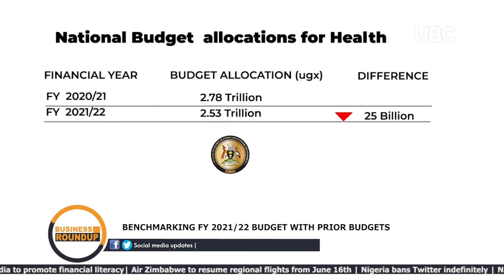Benchmarking Uganda's Budget FY2021/22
As the country braces itself for the National Budget Reading for FY 2021/22 tomorrow, the 10th of July 2021, it is important for both the public and private sector along with civil society to bench mark the new provisions in the new budget with the past ones in order to account for government spending.

In an exclusive interview we talk to Julius Kapwepwe the Director programmes at Uganda Debt Network sharing budget insights on Key sectors, tax measures and debt management.